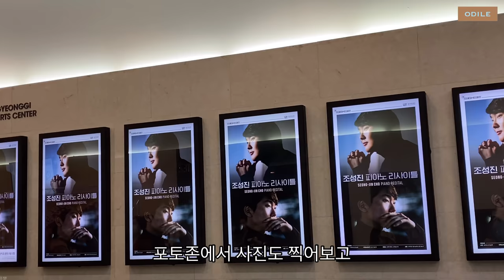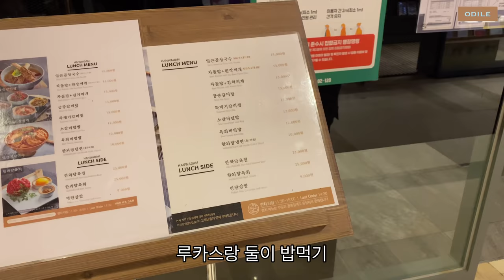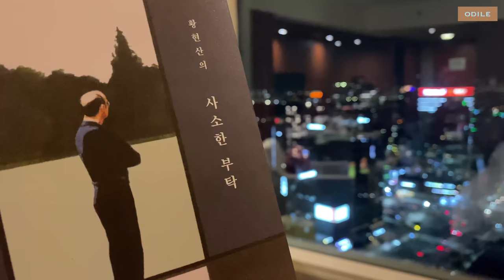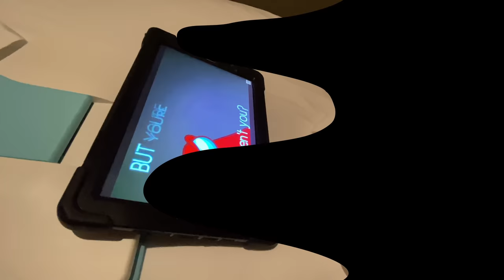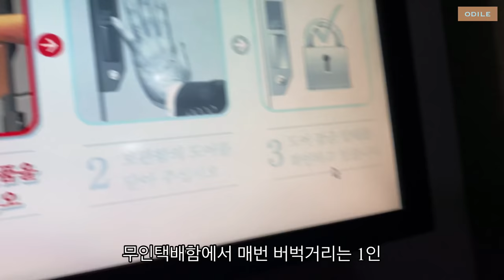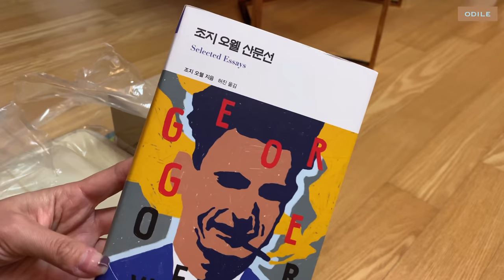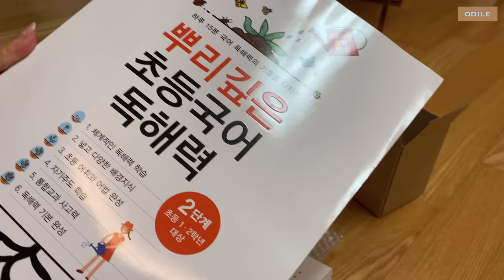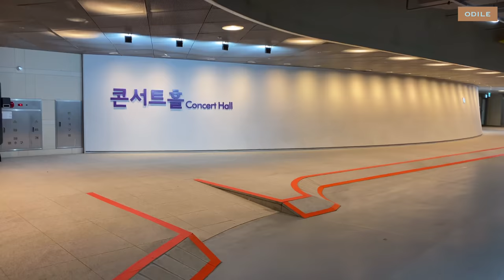vlog • 조성진 🎹피아노 리사이틀 • 외식없이 호텔 주말 • 📦언박싱 모음 • 차이콥스키 시리즈 • 인터컨티넨탈 서울 코엑스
지난주는 오래간만에 경기아트센터,
그리고 아트센터인천에서 음악 감상을 실컷 했어요 🎶
각종 온라인 공연 중계와 실황 영상을 보며 아쉬운 마음을 달래곤 했는데, 음악당에서 울려퍼지는 피아노의 첫 음에 그만 눈물이 왈칵 😭
마스크 쓰고 울면 숨쉬기가 몇 배로 힘들어진다는걸 경험하고 왔습니다 ㅎㅎㅎ
아무리 기술이 발달해도 아직은 악기가 직접 들려주는 생생한 소리를 그대로 전해주지는 못하나봐요🎻
제게 귀한 티켓을 양도해주신 천사같은 분께 이 자리를 빌어 다시 한번 감사드립니다 💌